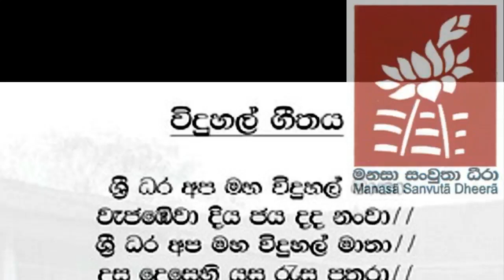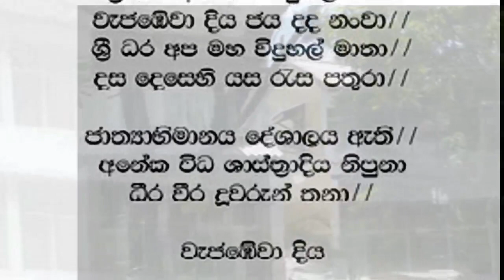Devi Balika vidyalaya